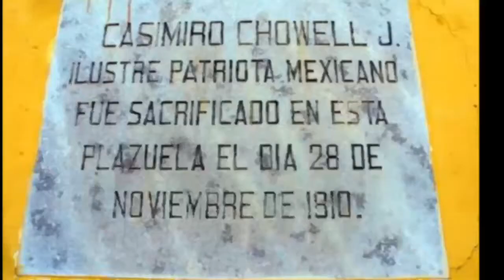Plaza casimiro chowell (Guanajuato)